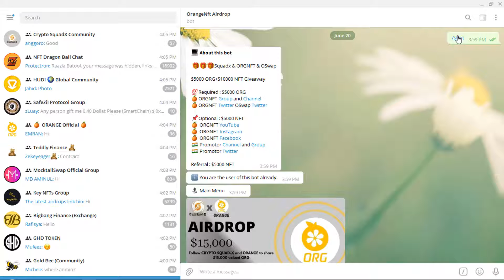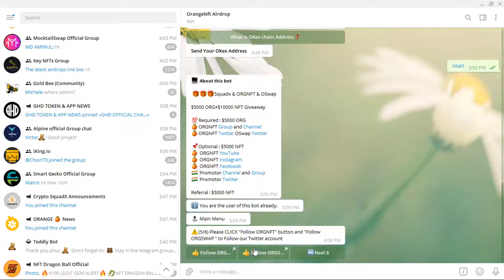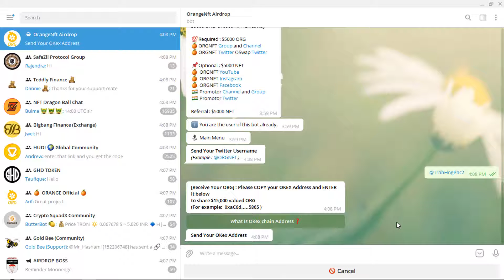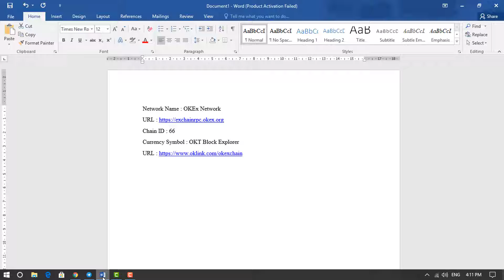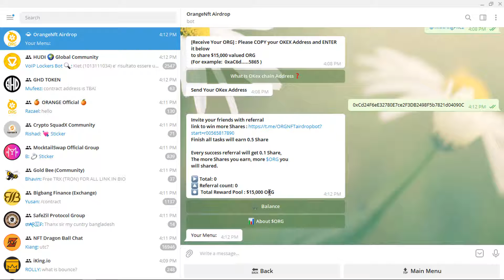OrangeNFT Sự Kiện Hot Ăn Chia 15000$ ORG